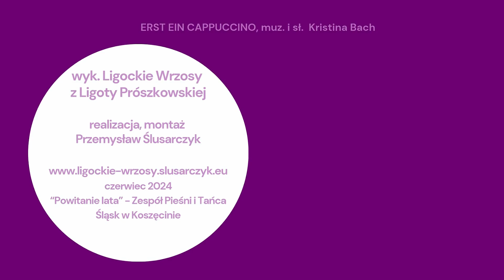Erst ein Cappuccino - Ligockie Wrzosy z Ligoty Prószkowskiej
"Erst ein Cappuccino", wykonawcy: Ligockie Wrzosy z Ligoty Prószkowskiej
nagranie z koncertu "Powitanie lata" w siedzibie Zespołu Pieśni i Tańca Śląsk w Koszęcinie.
realizacja, montaż Przemysław Ślusarczyk